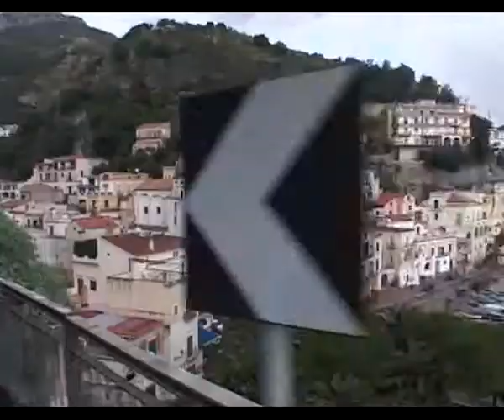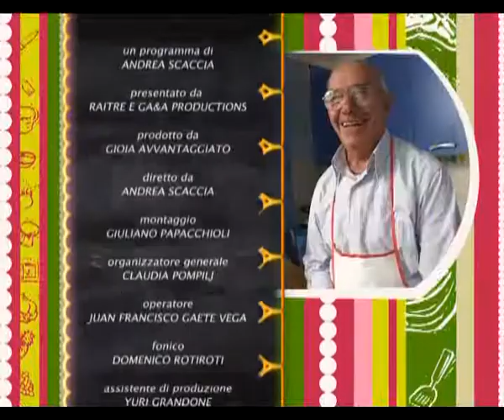GNAM - Cetara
GNAM - Cetara - Per vedere tutte le puntate della prima serie clicca su